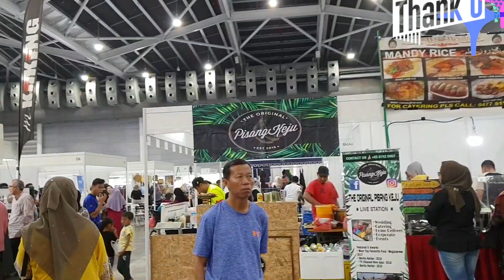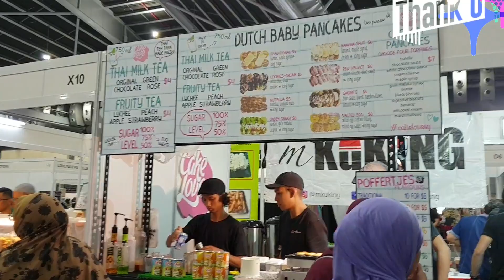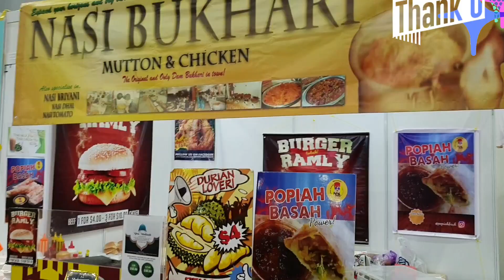Kuliner Namanya Unik,tapi Sedap😃,Nasi BUkHARI*Apem Balik*Krupuk Lekor di Singapore EXPO 2019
Hallo Semua di Video saya kali ini adalah 'Kuliner Makanan di Expo Singapore.
kebetulan pas ada acara  Singapore Muslim Festival 2019
Nah saya mencoba membeli makanan yg blum pernah saya makan , Nasi Bukhari , Apem  Balik dan Krupuk Lekor
kalau krupuk Lekor saya dah pernah makan, dri krupuk yg berbahan ikan dan apem balik ,kalalu di Indonesia adalah Martabak manis..😁😘
semua makanan yg saya beli cukup sedap.. semua..
Harga lumayan Terjangkau ..
Nasi Bukhari $7 , Apem Balik $ 4 , Krupuk Lekor $2

*Terima kasih yang selalu mendukung channel saya ..